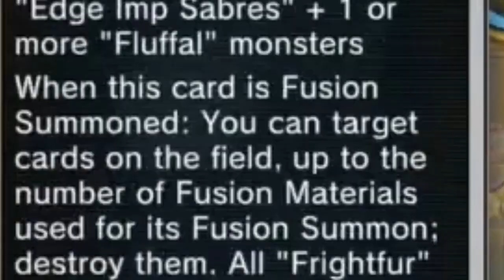Feel like Sora Perse with the AMAZING and CHEAP Fluffals! (Yu-Gi-Oh! Master Duel)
I play Yu-Gi-Oh! and specialize in non-meta decks, and this week its Fluffals!